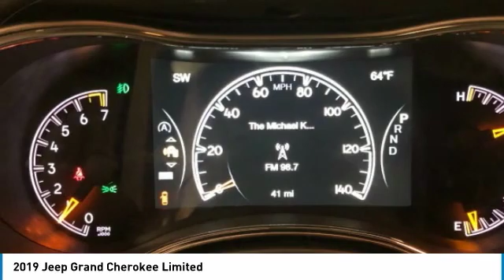2019 Jeep Grand Cherokee KC814775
2019 JEEP GRAND CHEROKEE Paramus, NJ
Stock# KC814775

Boasts 25 Highway MPG and 18 City MPG! This Jeep Grand Cherokee boasts a Regular Unleaded V-6 3.6 L/220 engine powering this Automatic transmission. WHEELS: 18  X 8.0  TECH GRAY ALUMINUM, TRANSMISSION: 8-SPEED AUTOMATIC (850RE), TIRES: 265/60R18 BSW AS LRR.

QUICK ORDER PACKAGE 2BH , PREMIUM ALPINE SPEAKER SYSTEM, NORMAL DUTY SUSPENSION, MANUFACTURER'S STATEMENT OF ORIGIN, LUXURY GROUP II, GVWR: 6,500 LBS, FULL SIZE SPARE TIRE, FRONT LICENSE PLATE BRACKET, ENGINE: 3.6L V6 24V VVT UPG I W/ESS, DUAL-PANE PANORAMIC SUNROOF.